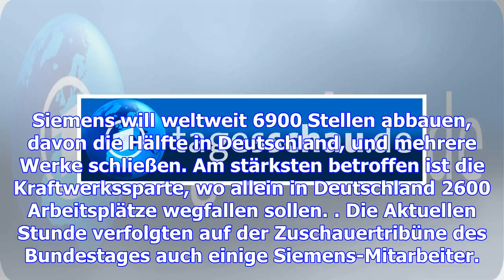Scharfe kritik an siemens-managern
Siemens ist wegen seiner Pläne für einen massiven Personalabbau im Bundestag von allen Parteien krit...